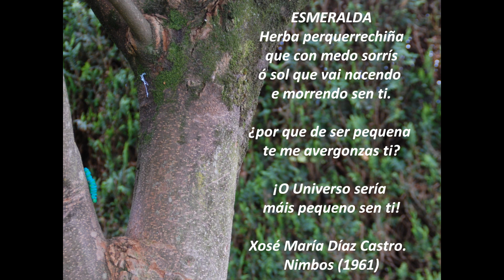Esmeralda. Xosé María Díaz Castro.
Video elaborado polo Equipo de Biblioteca e Dinamización Lingüística do CEIP A Carballeira de Lourizán para conmemorar o día das Letras Galegas 2014.
Poema: Esmeralda. Autor: Díaz Castro.